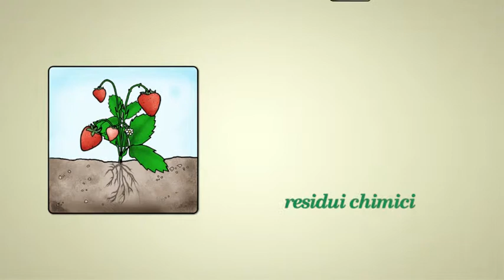Ortofrutta COOP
Qualità sicura, rispetto dell'ambiente, no ogm